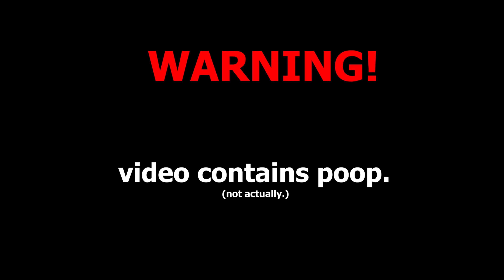Little Parkour Thingy